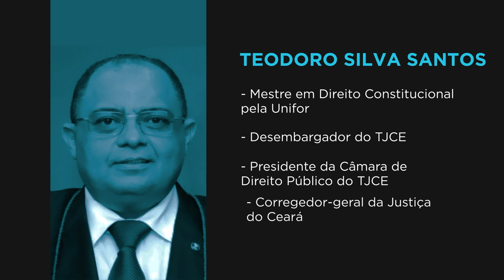Lula indica Desembargadores José Afrânio Vilela e Teodoro Silva Santos para vagas de ministro do STJ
O presidente Luiz Inácio Lula da Silva indicou, nesta quarta-feira (6), os desembargadores José Afrânio Vilela, do Tribunal de Justiça de Minas Gerais (TJMG), e Teodoro Silva Santos, do Tribunal de Justiça do Ceará (TJCE), para as duas vagas de ministro em aberto no Superior Tribunal de Justiça (STJ). Os escolhidos serão agora submetidos a sabatina no Senado Federal e, se aprovados em plenário, serão nomeados pelo chefe do Executivo e empossados em sessão solene do tribunal.